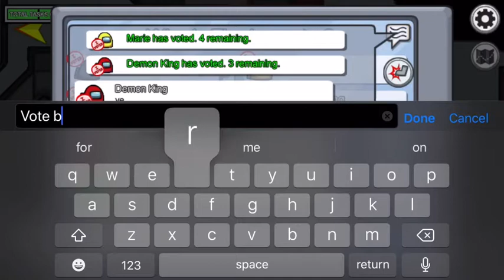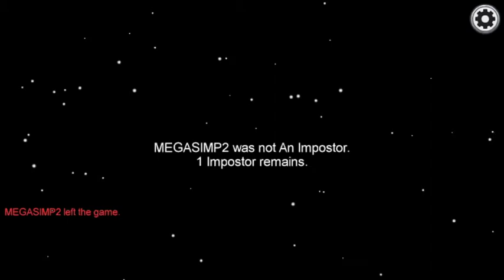Pink vented? Stuck in Electrical last half of game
I got stuck in Electrical in Among Us. Very sad game.